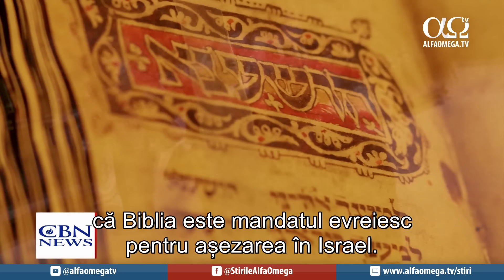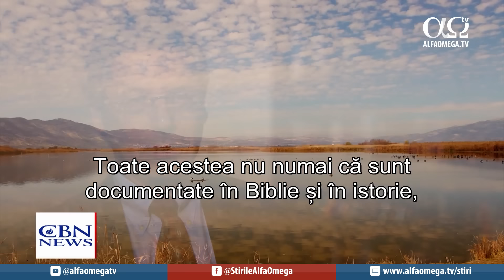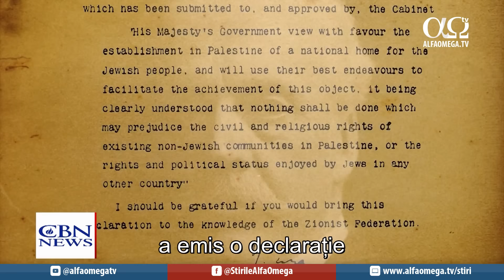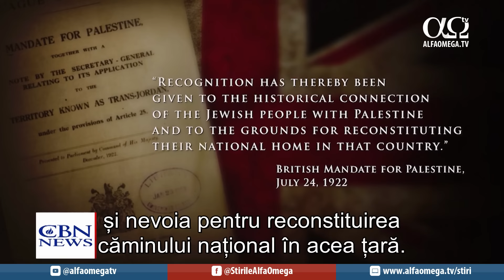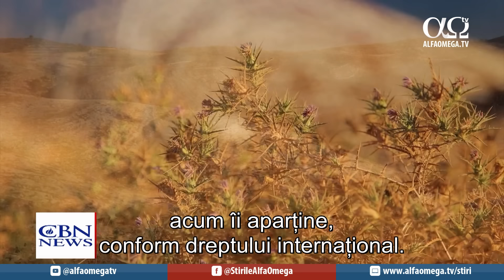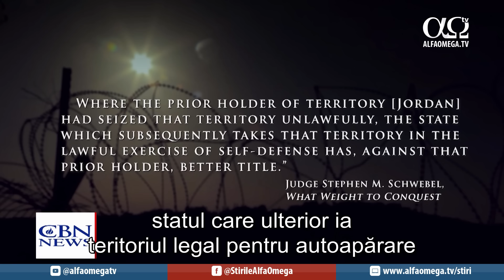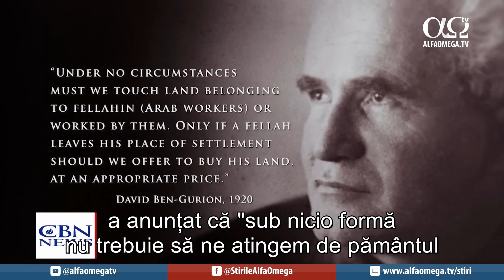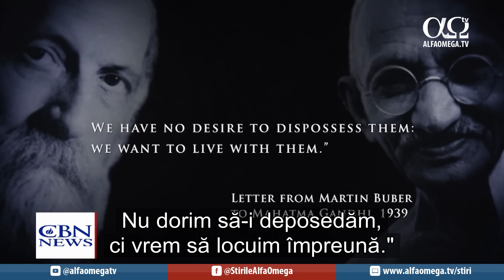„Al cui este acest pământ ?" | Jerusalem Dateline 562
În această seară, la „Jerusalem Dateline”:

- O ediție special în care vom prezenta fragmente din documentarul CBN "Al cui este acest pământ ?"

- Vom analiza pretențiile Israelului asupra teritoriului bazat pe mandatul biblic, pe dovezile arheologice și pe dreptul internațional înființat în secolul al XX-lea.

- De asemenea, vom vedea cum războaiele defensive au avut ca rezultat expansiunea teritoriului Israelului.

🔎 Descoperiți informații noi din diferite sfere de interes, urmărind materialele pe care le publicăm pe diverse platforme de socializare. 🔔 Abonați-vă și activați notificările pentru a fi la curent cu realitățile zilei.

🛑 Rămâneți conectați la cele mai importante vești din întreaga lume. Alăturați-vă comunităților noastre de pe cele mai populare platforme sociale. Abonați-vă pentru a rămâne informați și nu ratați nici una din actualitățile zilei! 📰📲